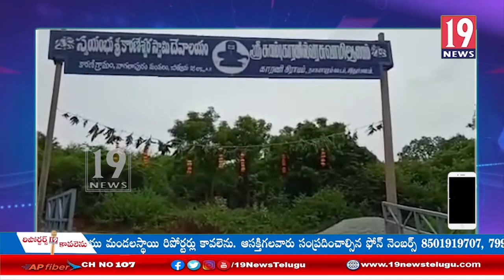చిత్తూర్ జిల్లా నాగులాపురం మండలంలోని స్వయంబు శ్రీ కారునేస్వర స్వామీ ఆలయంలో ప్రారంబ మైన శనిపూజలు